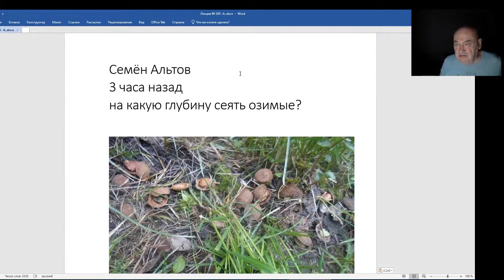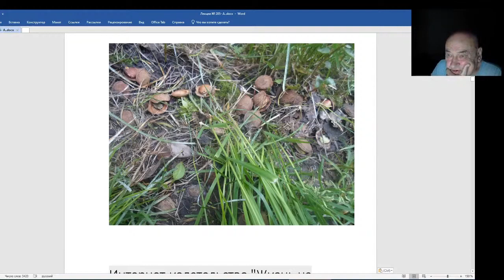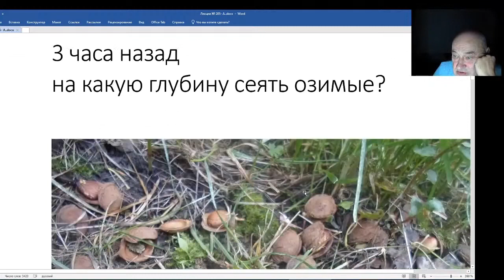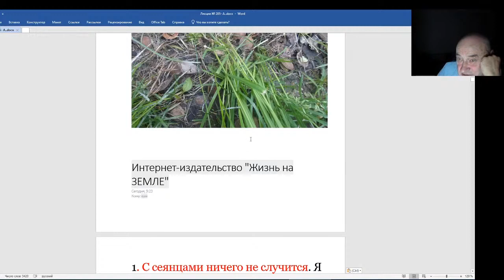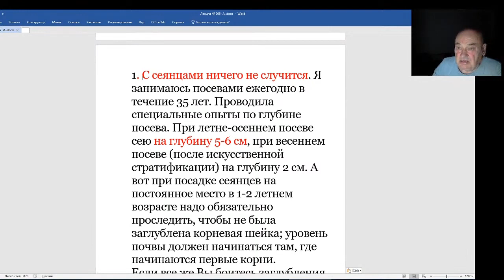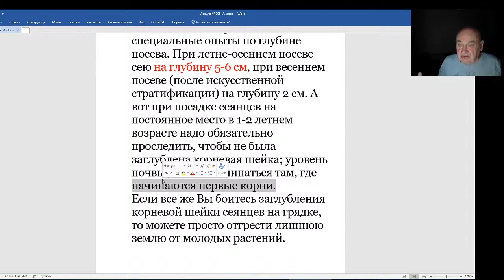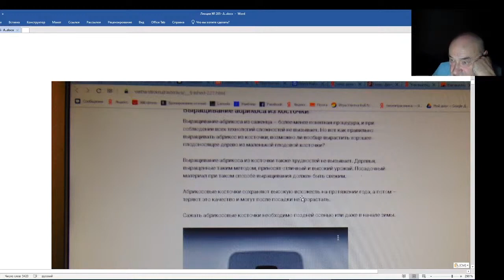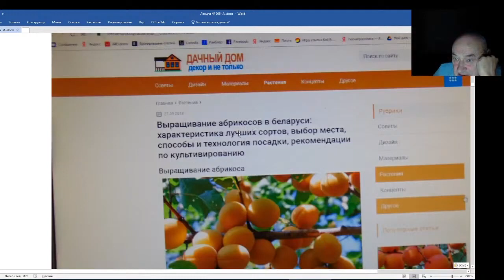Железов Валерий. Вебинар 205. О посадке косточек перед зимой.